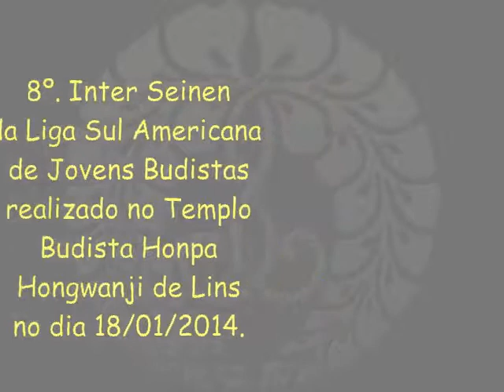02 Foto Oficial - Inter Seinen - Lins - 2014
8º. Inter Seinen da Liga Sul Americana de Jovens Budistas realizado no Templo Budista Honpa Hongwanji de Lins no dia 18/01/2014.
Participação das cidades de Lins, Osvaldo Cruz, Tupã, P.Prudente, Londrina, Araçatuba, Maringá.
Acesse videos, fotos e outras informações do Jodo Shinshu (Terra Pura) no